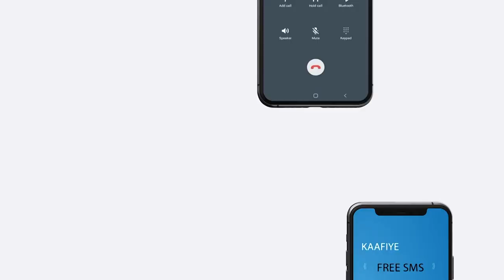KGS oo amar ku bixiyey in Murashaxinta utaagan kuraasta Golaha Shacabka aysan hub la soo gali-karin